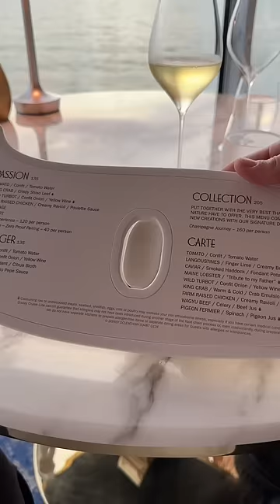Eating from the most EXPENSIVE restaurant on the new Disney cruise ship!